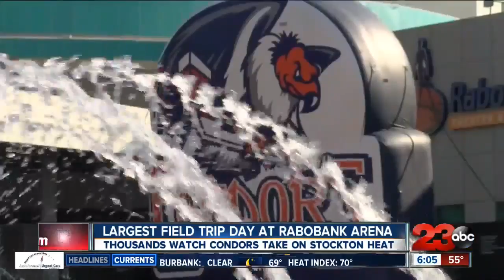Over 8000 kids attend Bakersfield Condors game for a field trip!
This was an educational field trip for students who did well in class this year.  23ABC's Adam Bowles has the story.